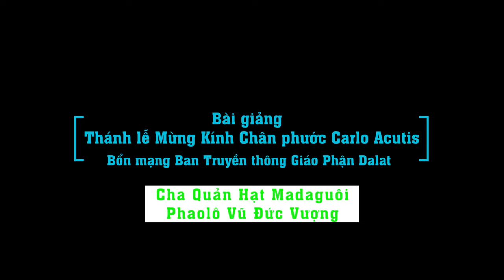Bài Giảng | Thánh Lễ Mừng Kính Chân Phước CARLO ACUTIS | Bổn Mạng Ban Truyền Thông Giáo Phận Dalat.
Bài Giảng của Cha Quản hạt Madaguôi Phaolô Vũ Đức Vượng | Ban Truyền Thông Bảo Lộc, Di Linh, Madaguôi Mừng Kính Chân Phước CARLO ACUTIS Bổn Mạng tại Thánh Đường Giáo Xứ Bảo Lộc ngày 10/10/2023.